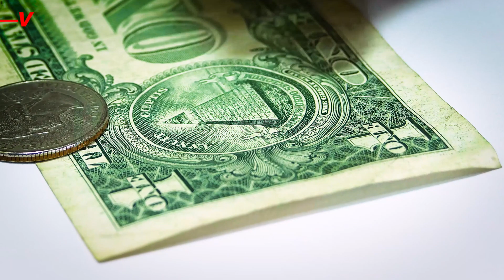New Study Shows Climate Change Driving Up Inflation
Rising global temperatures are associated with inflation in food prices according to a new study.